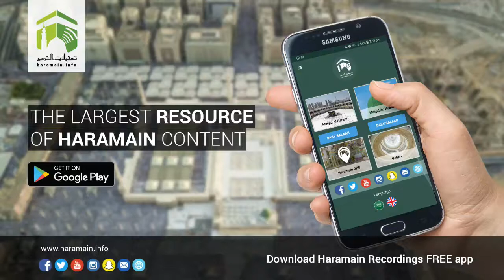21st February 2018 Makkah 'Asr Adhaan & Salaah